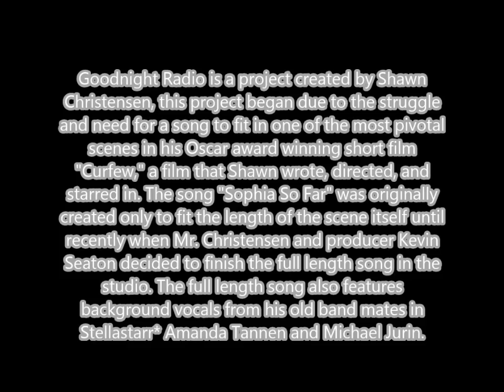Goodnight Radio - Sophia So Far (Unofficial Video) (Curfew, Before I Disappear)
LYRICS
When I learned - feel alive
And you know you were fine
Sharing knives, cut and go
I just hoped that you were home

It was faintest cry, in a sorry place
In the faintest times, I will never forget why...
I always liked you and I

It was a dead holiday
I just lost my head, I couldn't stay
When you find that you were lost in the fray
I will hold my breath another day

Goodnight Radio is a project created by Shawn
Christensen, this project began due to the struggle
and need for a song to fit in one of the most pivotal
scenes in his Oscar award winning short film
"Curfew," a film that Shawn wrote, directed, and
starred in. The song "Sophia So Far" was originally
created only to fit the length of the scene itself until
recently when Mr. Christensen and producer Kevin
Seaton decided to finish the full length song in the
studio. The full length song also features
background vocals from his old band mates in
Stellastarr* Amanda Tannen and Michael Jurin.

Goodnight Radio - Sophie So Far
Genres: Alternative, Music, Indie Rock,
Soundtrack, Rock

Sophia So Far - Goodnight Radio
Written by Shawn Cristensen

The full length version of "Sophia, So Far" featured in
the Oscar winning short Curfew and the full length
feature Before I Disappear.

THIS IS A FAN FILM.

Video Art/Photos by Brother Bear Productions

B.L.I.S.S. Photography

***1,130 photos were used to make this "rotoscoping" style time lapse***